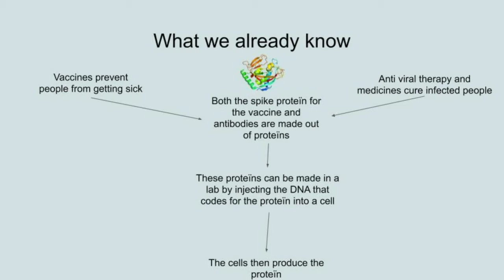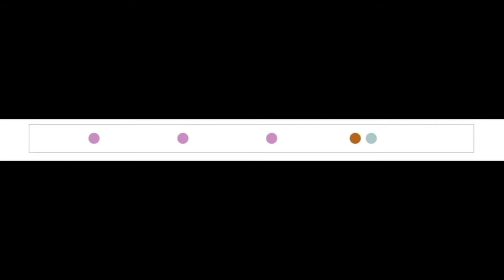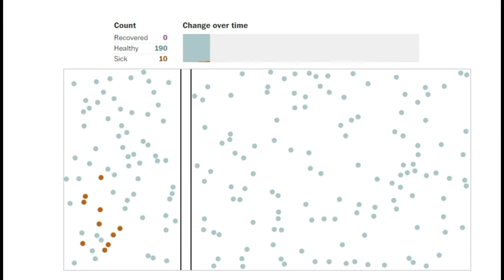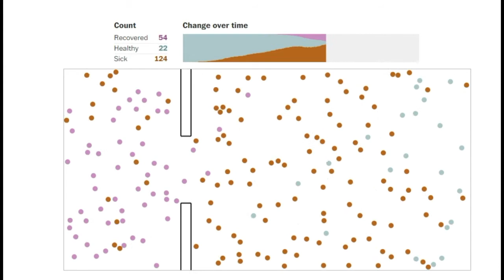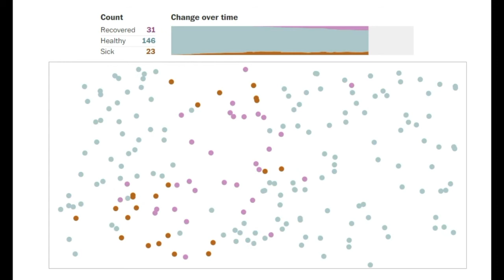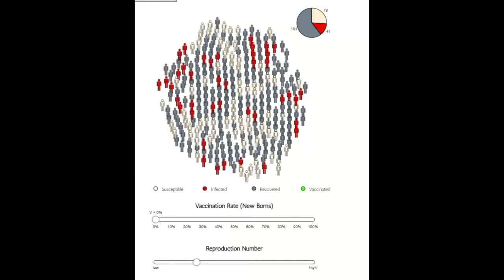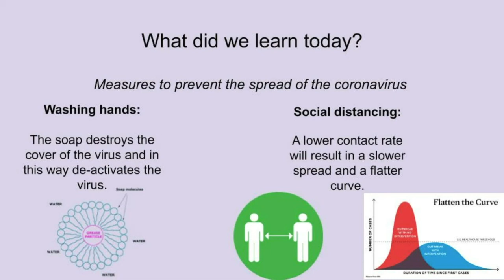SW Virus 15 - COVID-19: Prevention - Arabic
We have been told to do (or not to do) many things these months to prevent ourselves from getting infected with Coronavirus. But, what are the reasons for these things? Why should we wash our hands? Why shoud we stay home?

Join us one last time, and let's learn about how to protect ourselves and others from Coronavirus